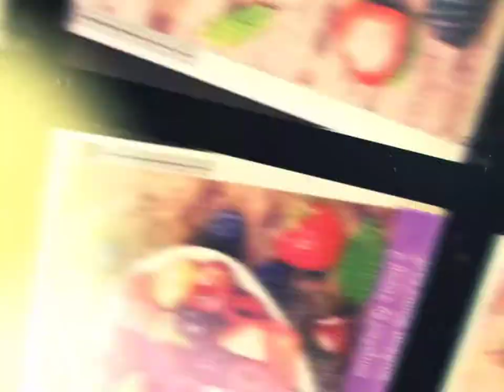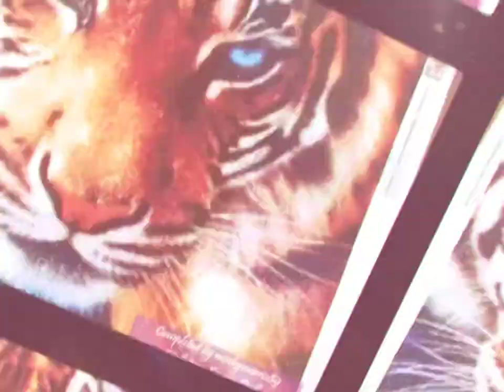Diamond Art Studio UK Ltd Compilation of completed kits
*Permission obtained from the customers to show their work